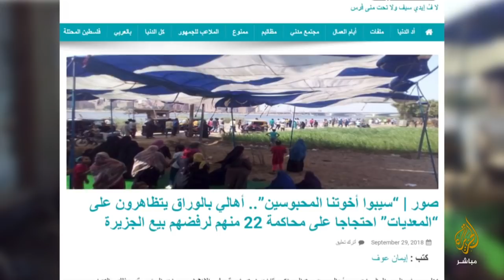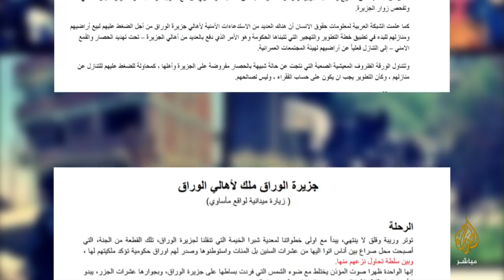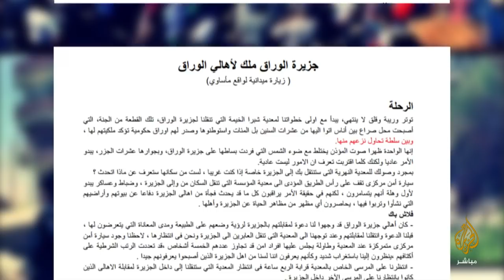المسائية.. أهالي بالوراق يتظاهرون احتجاجا على محاكمة 22 منهم لرفضهم بيع الجزيرة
• “سيبوا أخوتنا المحبوسين”.. أهالي بالوراق يتظاهرون على “المعديات” احتجاجا على محاكمة 22 منهم لرفضهم بيع الجزيرة